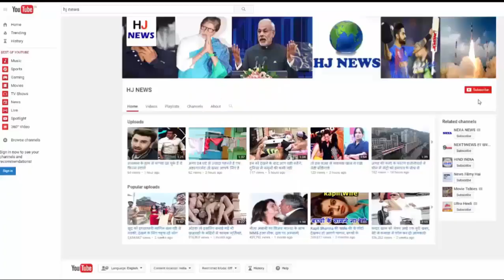सलमान को दी थी बॉडी बिल्डिंग की ट्रेनिंग, आखिरी वक्त में गायब रहा पूरा बॉलीवूड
संजय दत्त से लेकर सुनील शेट्टी को दी थी बॉडी बिल्डिंग की ट्रेनिंग, आखिरी वक्त में गायब रहा पूरा बॉलीवुड...

In the 90s, villain's face became common in Bollywood films. This villain's face was Gavin Packard's. Gavin Packard has worked in many of Bollywood's hit films. Despite this star's death, none of the big Bollywood industry reached Gavin Packard's Funeral.
At the age of 48, Gavin Packard died in a road accident. According to media reports, while going to market from Kalyan Flyover of Mumbai, on 18th May, 2012 there was an accident from Gavin Packard Bike. After that he was admitted to a nearby hospital. It is said that at the time when Gavin Packard had a bike accident, he was drunk.

On the next day i.e. 19th May 2012, the accident was killed by Gavin. According to the report, about 200 people had come to Gabin's Funeral, but they did not even have a single Bollywood industry.

HJ NEWS !!